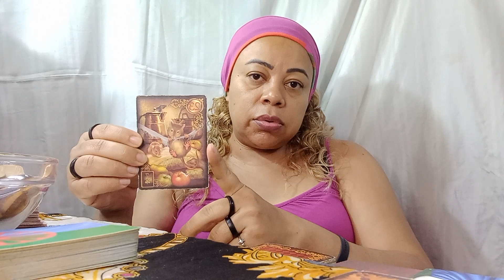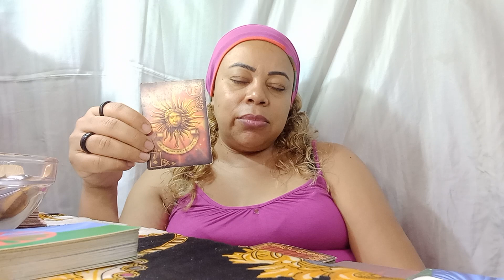UMA MENSAGEM PARA SOLTEIROS, SEPARADOS, E CASAIS VIDA AMOROSA??LINDA 11 96558-1689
SEU AMOR SENTIR SUA FALTA??LINDA MARIA CARTAS 🎴 TAROT 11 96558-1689

PORQUE  QUER SABE MAIS DE VOCÊ??LINDA MARIA CARTAS 🎴 TAROT 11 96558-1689

BOM DIA DEUS ABENÇOE MUITO VOCÊ É FAMÍLIA AMÉM LINDA MARIA CARTAS 🎴 TAROT 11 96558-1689 🥰🙏🍀☘️

SUA RENDA EXTRA VENHA CONFERIR??

Convide seus amigos para assistir a vídeos, você pode ganhar até R$60 por cada amigo!
MEU CÓDIGO KWAI 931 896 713

PARA CONSULTAR LINDAMARIA CARTAS TAROT 100,00 NO

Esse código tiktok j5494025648